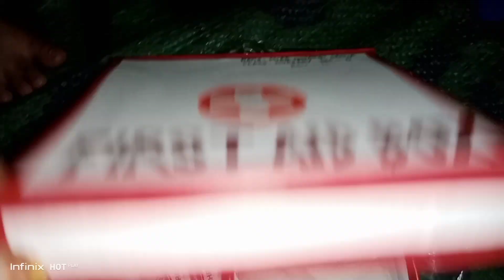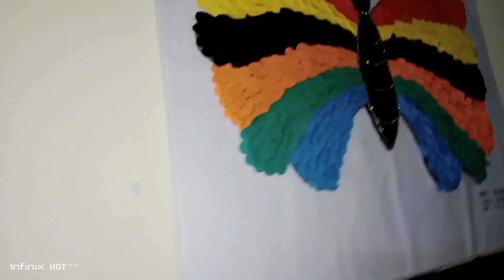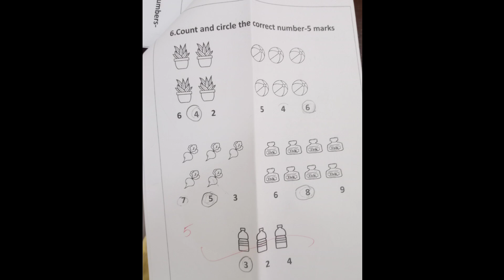নাৰ্চাৰীৰ লৰা ছোৱালী বোৰৰ পৰীক্ষা বোৰ কেনেকুৱা ধৰনৰ হয় আপোনাৰ শিশুটোৰ বাবে খুবেই প্ৰয়োজনীয় ভিডিঅ'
এই ভিডিঅ'টোৰ দ্বাৰা আপোনালোকে নিজৰ শিশু ঠিক নাৰ্চাৰীৰ বাবে কেনেকৈ পঢ়াব কি পঢ়াব তাৰ বাবে প্ৰস্তুত কৰা হৈছে।

আপোনালোকৰ মৰম পাম বুলি আশা ৰাখিলোঁ

ধন্যবাদ জনালো 😊